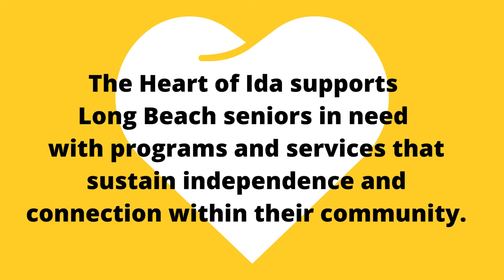Long Beach Gives 2022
Are you ready to be a part of Heart of Ida’s team during LongBeachGives? It’s a day to celebrate all the good going on in our community. Join us by helping us get the word out!